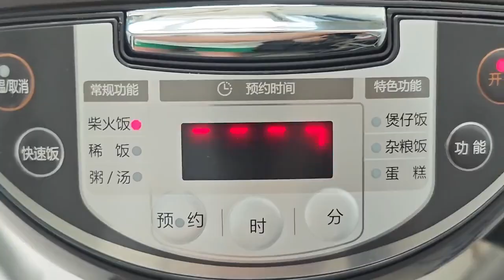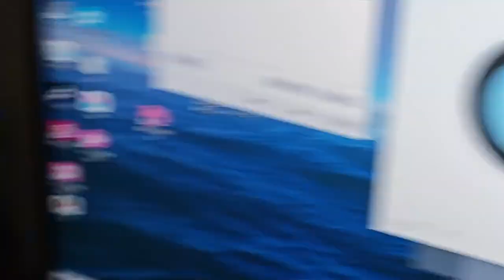怎么有人第一次见面就一起做饭？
订阅链接：
哈喽大家好，这里是第五人格萌哥的YouTube官方账号
每天都会在这里和大家分享一些第五人格的攻略